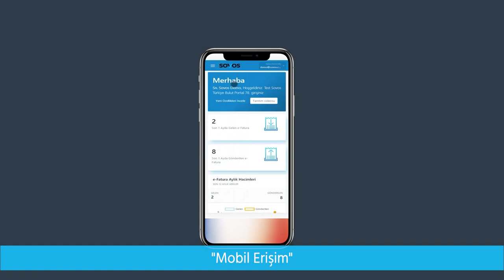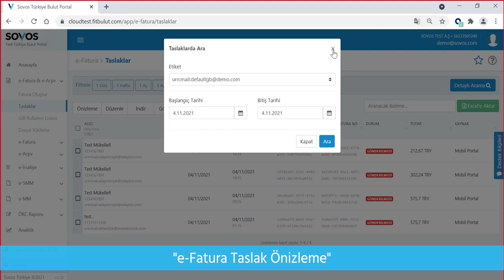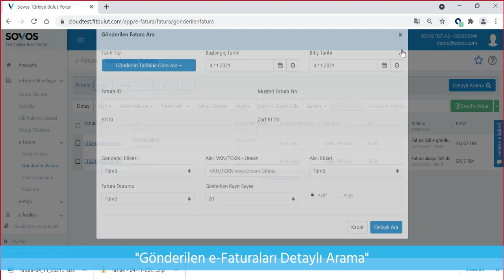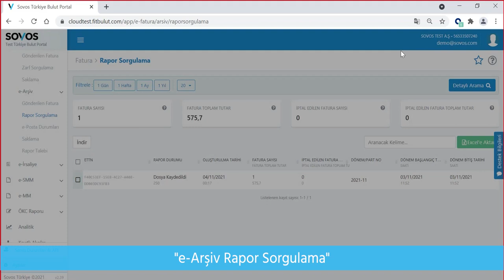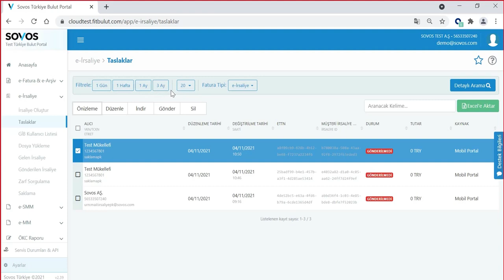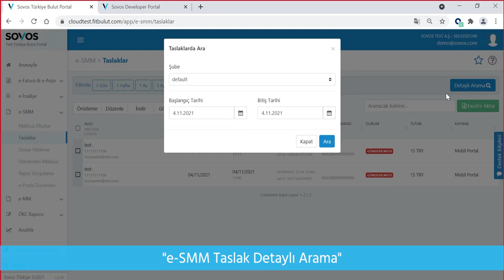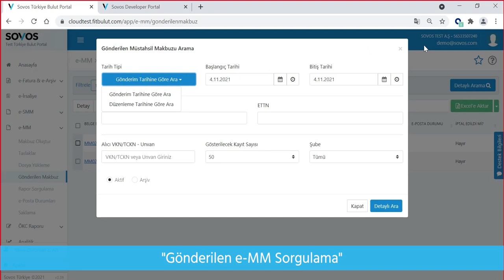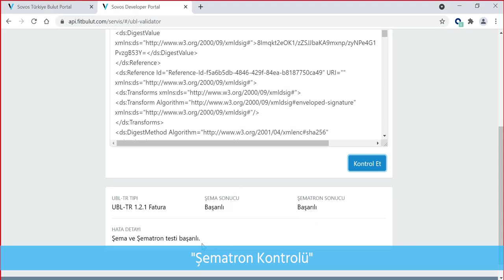Sovos Bulut Portal Video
Sovos'la birlikte e-dönüşüm süreçlerinizi sorunsuz bir şekilde yönetin.

00:00 - Giriş
00:05 - Mobil Erişim
00:34 - İngilizce Dil Desteği
00:41 - Ana sayfa
00:58 - Kullanım Kılavuzu ve Güncellemeler
01:21 - Aynı Hesap ile Farklı VKN'lere Geçiş
01:35 - Kullanıcı ve Ürün Ayarları ile Logo Ekleme ve Tasarım
02:10 - Kayıtlı Alıcılar
02:30 - Sovos Bulut Portal e-Fatura
02:31 - GİB Kullanıcı Listesi
02:57 - e-Fatura Oluşturma
03:05 - Favori Sayfam Yap
03:09 - Gelişmiş e-Fatura Seçeneği
03:18 - e-Fatura Düzenleme
03:30 - Fatura Kalem Bilgileri Düzenleme
03:40 - e-Fatura Taslak Önizleme
04:00 - e-Fatura Gönderme
04:13 - Taslak Faturaları Excel'e Aktarma
04:20 - İhracat Faturası Oluşturma
05:11 - Gönderilen e-Faturalar
05:13 - Gönderilen e-Faturaları Detaylı Arama
05:20 - Gönderilen e-Fatura Detayı Görüntüleme
05:34 - Farklı Görüntüleme Seçenekleri ve Yanıt İndirme
05:47 - Şablon Ekleme ile Kolay Fatura Oluşturabilme
05:59 - Gelen e-Faturalar
06:02 - Gelen e-Faturaları Detaylı Arama
06:09 - Gelen e-Fatura Detayı Görüntüleme
06:22 - Farklı Görüntüleme Seçenekleri ve Yanıt İndirme
06:29 - Ticari Fatura Kabul/Ret ve Temel Fatura İade Et Seçenekleri
06:44 - Zarf Sorgulama
06:48 - e-Fatura Saklama
06:55 - Sovos Bulut Portal e-Arşiv Fatura
06:57 - e-Arşiv Fatura Oluşturma
07:03 - Gelişmiş e-Arşiv Fatura Seçenekleri
07:19 - e-Arşiv Fatura Düzenleme
07:24 - Fatura Kalem Bilgileri Düzenleme
07:32 - e-Arşiv Fatura Gönderme
07:42 - Gönderilen e-Arşiv Faturalar
07:46 - Gönderilen e-Arşiv Faturaları Detaylı Arama
07:52 - e-Arşiv Fatura Detayı ve E-mail Durumu Görüntüleme
08:05 - Farklı Görüntüleme Seçenekleri ve İptal
08:22 - e-Arşiv Fatura İbraz
08:27 - e-Arşiv Rapor Sorgulama
08:43 - e-Arşiv Fatura Saklama
08:51 - e-Arşiv Mutabakat Raporu
09:07 - UBL, Text ve Excel Fatura Dosyaları Yükleme
09:28 - Sovos Bulut Portal e-İrsaliye
09:30 - e-İrsaliye GİB Kayıtlı Kullanıcı Listesi
09:51 - e-İrsaliye Oluşturma
09:55 - Gelişmiş e-İrsaliye Seçeneği
10:08 - e-İrsaliye Düzenleme
10:27 - İrsaliye Kalem Bilgileri Düzenleme
10:38 - e-İrsaliye Taslak Detaylı Arama
10:54 - e-İrsaliye Taslak Önizleme
11:17 - e-İrsaliye Gönderme
11:22 - Gönderilen e-İrsaliyeler
11:32 - Gönderilen e-İrsaliyeleri Detaylı Arama
11:39 - e-İrsaliye Detay Durumu Görüntüleme
11:52 - Farklı Görüntüleme Seçenekleri ve Yanıt İndirme
12:19 - Gelen e-İrsaliyeler
12:22 - Gelen e-İrsaliyeleri Detaylı Arama
12:32 - Gelen e-İrsaliye Detayı Görüntüleme
12:48 - Gelen e-İrsaliye Yanıtlama
12:54 - Farklı İndirme ve Görüntüleme Seçenekleri
13:08 - Zarf Sorgulama
13:15 - UBL ve Excel İrsaliye Dosyaları Yükleme
13:26 - e-İrsaliye Saklama
13:43 - Sovos Bulut Portal e-SMM
13:46 - e-SMM Oluşturma ve Düzenleme
14:22 - e-SMM Taslak Detaylı Arama
14:37 - e-SMM Gönderme
14:43 - Gönderilen e-SMM Sorgulama
14:55 - e-SMM Detayı ve E-mail Durumu Görüntüleme
15:04 - Farklı Görüntüleme Seçenekleri ve Makbuz İptal
15:16 - e-SMM İtiraz
15:24 - Excel Makbuz Dosyaları Yükleme
15:33 - e-SMM Rapor Sorgulama
15:51 - Sovos Bulut Portal e-MM
15:53 - e-MM Oluşturma ve Düzenleme
16:30 - e-MM Taslak Detaylı Arama
16:48 - e-MM Gönderme
15:54 - Gönderilen e-MM Sorgulama
17:07 - e-MM Detayı ve E-mail Durumu Görüntüleme
17:14 - Farklı Görüntüleme Seçenekleri ve Makbuz İptal
17:29 - Excel Makbuz Dosyaları Yükleme
17:34 - e-MM Rapor Sorgulama
17:55 - e-MM Saklama
18:03 - Gelişmiş Filtreleme ile Analitik Raporlar Oluşturma
18:46 - Erişilebilirlik ve Servis Durumları Bilgileri
19:13 - Şematron Kontrolü